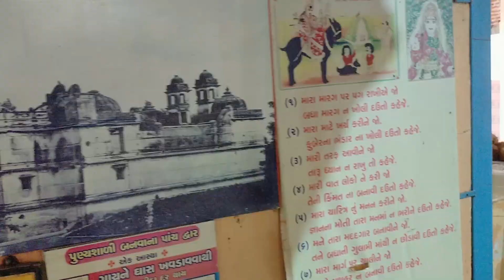હજારો સાલ પુરાણા મંદિર ભાગ-૧#jayambe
હજારો સાલ પુરાણા મંદિર ભાગ-૧
રાજા કા મહેલ હજારો સાલ પુરાણા ઈતીયાસ